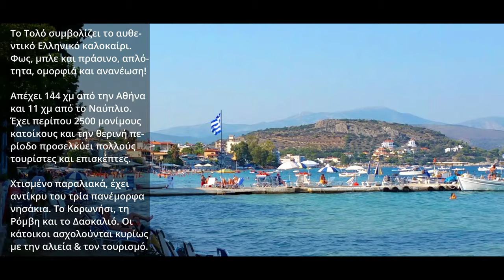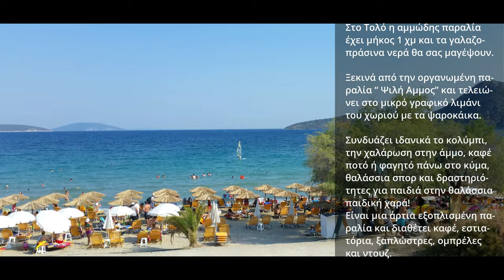Τολό καλύτερες παραλίες & αξιοθέατα: Ναύπλιο - Πελοπόννησος. Ταξιδιωτικός Οδηγός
Τολό: Ναυπλιο - Πελοπόννησος. Το Τολό συμβολίζει το αυθεντικό Ελληνικό καλοκαίρι.

Απέχει 144 χμ από την Αθήνα και 11 χμ από το Ναύπλιο. Έχει περίπου 2500 μονίμους κατοίκους και την θερινή περίοδο προσελκύει πολλούς τουρίστες και επισκέπτες.
Χτισμένo παραλιακά, έχει αντίκρυ του τρία πανέμορφα νησάκια. Το Κορωνήσι, τη Ρόμβη και το Δασκαλιό. Οι κάτοικοι ασχολούνται κυρίως με την αλιεία & τον τουρισμό. Αυτός ο απάνεμος αμμώδης κόλπος ήταν γνωστός ήδη από τα χρόνια του Ομήρου με το όνομα Ασίνη. Έπειτα ήρθαν οι Φράγκοι, οι Βενετοί και τέλος οι Τούρκοι. Με την απελευθέρωση της Ελλάδας στην περιοχή εγκαθίστανται Κρητικοί πρόσφυγες. Από τα μέσα του 20ου αιώνα με υπόβαθρο τη φυσική ομορφιά, την ηρεμία του τοπίου και τους κοντινούς αρχαιολογικούς χώρους, το Τολό αλλάζει και μετατρέπεται σε ένα εξελισσόμενο θέρετρο που φιλοξενεί τουρίστες από πολλά μέρη της γης.
Καλύτερες παραλίες
Παραλία Τολού. H αμμώδης παραλία έχει μήκος 1 χμ και τα γαλαζοπράσινα νερά θα σας μαγέψουν. Ξεκινά από την οργανωμένη παραλία “ Ψιλή Αμμος” και τελειώνει στο μικρό γραφικό λιμάνι του χωριού με τα ψαροκάικα. Συνδυάζει ιδανικά το κολύμπι, την χαλάρωση στην άμμο, καφέ ποτό ή φαγητό πάνω στο κύμα, θαλάσσια σπορ και δραστηριότητες για παιδιά στην θαλάσσια παιδική χαρά! Είναι μια άρτια εξοπλισμένη παραλία και διαθέτει καφέ, εστιατόρια, ξαπλώστρες, ομπρέλες και ντουζ.
Μικρή παραλία Ασίνης. Απέχει 1,5 χμ από το κέντρο του Τολού. Μικρή σε μέγεθος με πετραδάκι και άμμο και βραχώδης στη δεξιά πλευρά της. Ο βυθός της είναι αμμώδης και τα νερά της πεντακάθαρα. Εκτός από μια ταβέρνα και λίγες ομπρέλες, η παραλία δεν είναι οργανωμένη.
Ρόμβη, Κορωνήσι, Δασκαλιό. Μαγευτικές είναι οι παραλίες των 3 νησίδων απέναντι από το Τολό. Απάτητα μέρη, ιδανικά για τους λάτρεις της απομόνωσης, καθώς προσφέρουν γραφικούς κολπίσκους,  για κολύμπι και ψάρεμα. Μπορείτε να πάτε με το εκδρομικό καραβάκι, θαλάσσιο ποδήλατο, κανό ή τζετ σκι και να απολαύσετε τις βουτιές σας ως γνήσιος Ροβινσώνας. Υποδομές: καμία
Καστράκι -Πλάκα (Ασίνη) - Δρέπανο. Η μεγάλη αυτή παραλία είναι για όλα τα γούστα. Διαθέτει σημεία με άμμο, ψιλό ή χοντρό πετραδάκι, κόσμο και μουσική ή ησυχία και χαλάρωση.. Εγγύτερα στο Τολό θα βρείτε το καστράκι, το κάμπινγκ, την Πλάκα και τέλος το Δρέπανο.
Βιβάρι. Βρίσκεται 6,5 χμ ανατολικά από το Τολό. Είναι ένα γραφικό παραθαλάσσιο χωριό με μοναδική γοητεία, που η κρυστάλλινη πεντακάθαρη παραλία του  μαγνητίζει τους επισκέπτες. Ο κόλπος του Βιβαρίου είναι ένα μεγάλο φυσικό απάνεμο λιμάνι και είναι διάσημο για το ολονύκτιο αγκυροβόλημα από γιoτ ή άλλα σκάφη. Εδώ θα βρείτε ξενοδοχεία, δωμάτια και επιπλωμένες κατοικίες, ενώ θα γευθείτε αξέχαστες παραδοσιακές γεύσεις σε καλαίσθητες Ταβέρνες, όλες με πανοραμική θέα στον Αργολικό Κόλπο. Η παραλία αποτελείται από πολύ μικρούς  συνεχόμενους κολπίσκους. Η ακτή και ο βυθός της θάλασσας είναι κυρίως αμμώδεις.
Αρβανιτιά - Ξενία. Δίπλα στην μαγευτική πόλη του Ναυπλίου και 11 περίπου χμ από το Τολό, βρίσκεται η παραλία Αρβανιτιάς. Μικρή αλλά αξέχαστη. Ο συνδυασμός των χρωμάτων της φύσης και των τριγύρω μνημείων μοναδικός. Από την βοτσαλωτή αυτή παραλία πάρτε το μονοπάτι στα αριστερά που οδηγεί στην Καραθώνα και θα βρείτε ήσυχα βράχια για βουτιές.
Καραθώνα. Η πλέον δημοφιλής παραλία. Σημείο αναφοράς της καλοκαιρινής ζωής του Ναυπλίου και της ευρύτερης περιοχής. Μεγάλη παραλία που προσφέρει όλες τις σύγχρονες ανέσεις (Καφέ, εστιατόρια, ξαπλώστρες, ντουζ, WC, θαλάσσια σπορ) συν κάποιες ήσυχες γωνιές.
Τολό. Το διαμάντι της Πελοποννήσου.
Εκδηλώσεις:
Κατά τη διάρκεια των καλοκαιρινών μηνών διοργανώνονται πολιτιστικές εκδηλώσεις σε υπέροχες βραδιές με μουσική και παραδοσιακούς χορούς  όπου παίρνουν μέρος και γλεντούν οι ντόπιοι  μαζί με τους επισκέπτες. Τον Ιούνιο είναι το πήδημα της φωτιάς και οι παραδοσιακοί χοροί, αγώνες τζετ σκι κάθε Αύγουστο και κατασκευή  κτισμάτων από άμμο! Εντυπωσιακή είναι η περιφορά του Επιταφίου την Μεγάλη Παρασκευή. Τέλος, κάθε καλοκαίρι γίνεται η «γιορτή της Αυγουστιάτικης πανσελήνου»,και στο τέλος Σεπτεμβρίου διοργανώνεται η γιορτή της Τράτας, όπου προσφέρονται μαρίδες, κρασί και  ακολουθούν  γλέντι και χορός
Αξιοθέατα & Εκδρομές:
Οι Εκκλησίες και τα ξωκκλήσια
Αρχαιολογικός χώρος Ασίνης
Ρόμβη,  το νησί της Αφροδίτης. Υπάρχουν τμήματα και τείχη ενός μεσαιωνικού κάστρου
Ναύπλιο, μια από τις πιο όμορφες πόλεις της Ελλάδας!
Η πόλη του Αργους και το Κάστρο Λάρισα
Το αρχαίο θέατρο της Επιδαύρου και το Ασκληπιείο, κοντά στο Λυγουριό
Οι Πολύχρυσες Μυκήνες, το βασίλειο του μυθικού Αγαμέμνονα